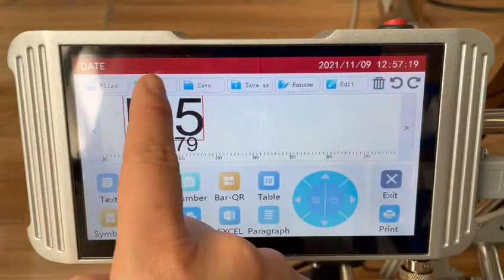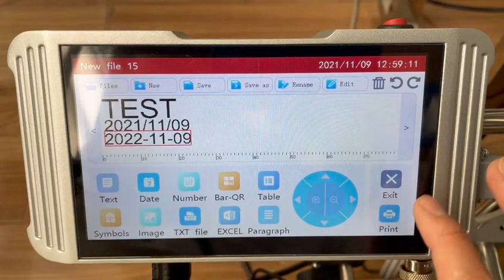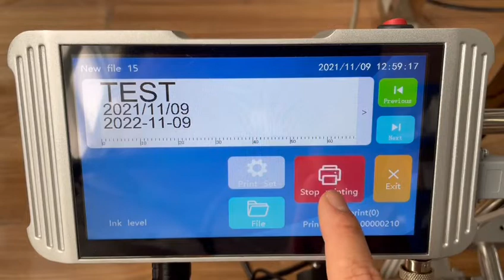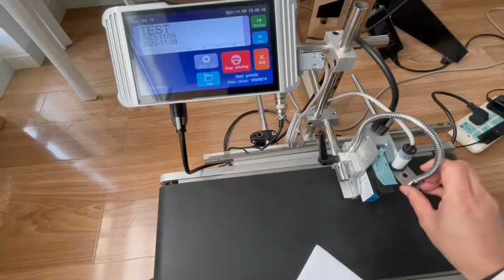KX180 online inkjet printer User manual-text and mfg/exp date editing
Chengdu Kelier Electronic Co., Ltd. A manufacturer in TIJ printer, laser marking machine, paging machine, and accessories. Welcome inquiry!
Contact person: Esther Wang
ADD: Rm.2030,666# Jinfu Road, Jinniu District, Chengdu,China,610036